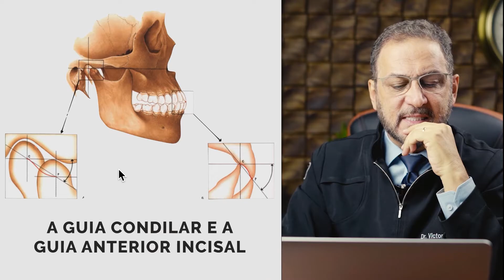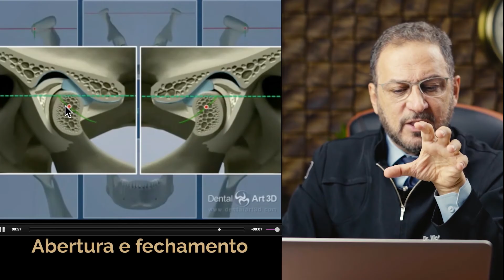A proteção que as guias trazem para o sistema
Assista e entenda as características nesta dinâmica, observando a importância de termos nos dentes anteriores uma proteção para a articulação.⠀
Gostou? Então envie para um colega dentista!⠀